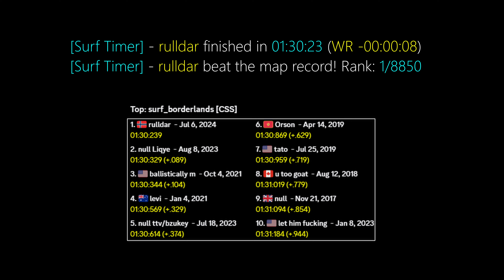surf_borderlands WR. Surfed by rulldar.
[Surf Timer] - rulldar finished in 01:30:23 (WR -00:00:08)
[Surf Timer] - rulldar beat the map record! Rank: 1/8850

Previous WR by: rulldar

Date of the run: Jul 6, 2024

Map by: WALL-E
Tier: 1

Stage 2: 10.289 +.090 -4 u/s
Stage 3: 21.029 +.075 +59 u/s
Stage 4: 36.539 +.029 -17 u/s
Stage 5: 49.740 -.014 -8 u/s
Stage 6: 01:05:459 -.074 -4 u/s
Stage 7: 01:15:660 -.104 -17 u/s

Song: Emiliano Secchi - The Reason